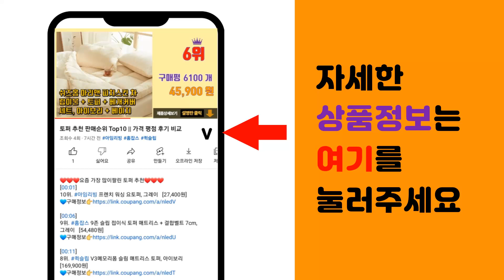세레스홈 추천 판매순위 Top10 || 가격 평점 후기 비교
❤️❤️❤️요즘 가장 많이팔린 세레스홈 추천❤️❤️❤️

[00:01]
10위. 세레스홈 규조토 칫솔꽂이 스탠드, 화이트, 1개 [5,630원]

[00:06]
9위. 윙커퀸 리프트업 거실 테이블 식탁 접이식 티테이블 리프트업 높이조절 확장형 좌식 소파 모듈 [490,000원]

[00:11]
8위. 에이설 모던한 거실테이블 원형 쇼파 소파 좌식 원목 타원형 탁자, 화이트(120cm×89c [176,000원]

[00:16]
7위. 리트엘 모던 거실 테이블 접이식 쇼파 모듈 좌식 티 미니 탁자 사이드 낮은 소파 인테리어 [205,850원]

[00:21]
6위. 세레스홈 오토 디스펜서 리퀴드타입, 1개, 1개 [23,100원]

[00:26]
5위. 세레스홈 라운드 규조토 발매트, 테라조 [17,800원]

[00:31]
4위. 세레스홈 모세스 패브릭 방석 [9,700원]

[00:36]
3위. 세레스홈 규조토 칫솔꽂이 스탠드, 민트, 1개 [3,280원]

[00:41]
2위. 미스티 오피스 체어 팔걸이 풀세트, 화이트 + 라이트 그레이 [142,500원]

[00:46]
1위. 브로히 북유럽 거실 테이블 좌식 쇼파 티 거실 탁자 낮은 식탁 수납 디자인 인테리어 타원형 [324,900원]